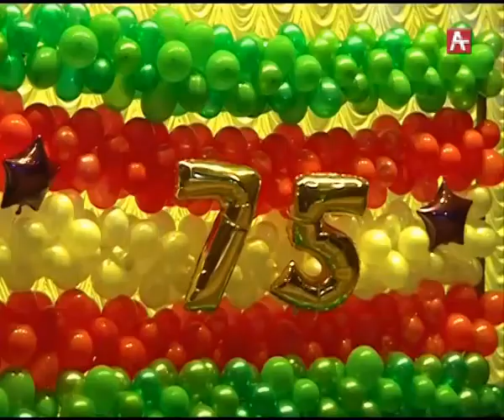ТКУАРЧАЛ 75 РУС 25 08 17